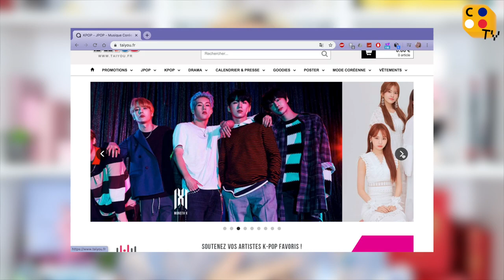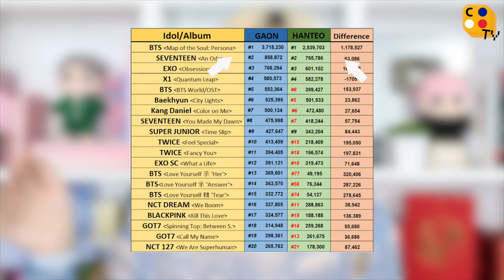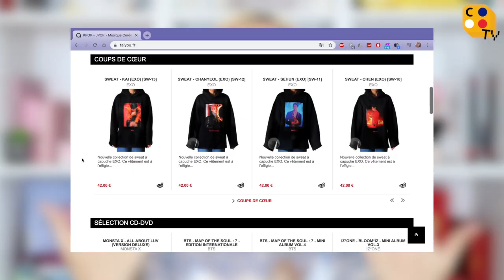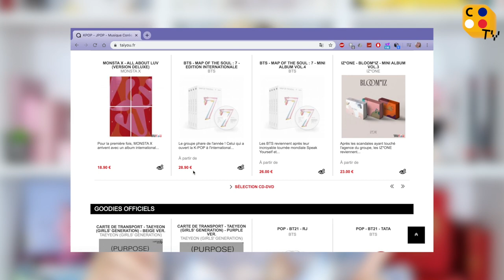OU ACHETER DES ALBUMS KPOP (eng sub)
Je reçois beaucoup de messages me demandant où est-ce que j'achète mes albums kpop et je voulais en profiter pour vous donner une panoplie de sites internationaux qui vous proposent un service de qualité mais je voulais aussi vous présenter l'une des options françaises qui est Taiyou! J'ai pris cette opportunité pour essayer de vous expliquer comment nous en tant que fans internationaux on pouvait impacter les charts coréens et donc soutenir nos groupes préférés! J'espère vraiment avoir pu vous donner une réponse claire hahah.
 Concours fermé.